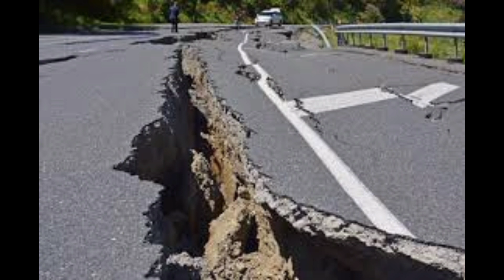Today Earthquake Update of Mexico | 3 January Earthquake in Mexico | Massive Earthquake in Mexico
Today Earthquake Update of Mexico
3 January Earthquake Update of Mexico
Massive Earthquake in Mexico
Mexico Earthquake Update Today
Today Earthquake Update
Earthquake in Mexico
Latest Update of Mexico Earthquake